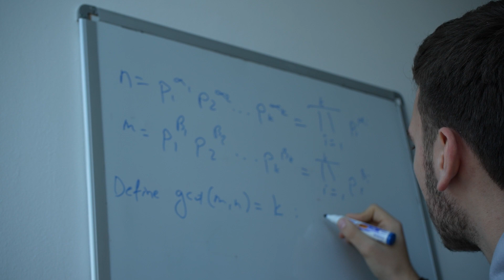Meet Andrea, our DP1 student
This is our student, Andrea Bylykbashi.
He is very focused on the subject of mathematics.
He has participated in many national and international mathematical competitions.
Andrea represented Albania in the International Mathematical Olympiad (IMO) held in Oslo, Norway.
Andrea aims to study Computer Science and create the next best technology.